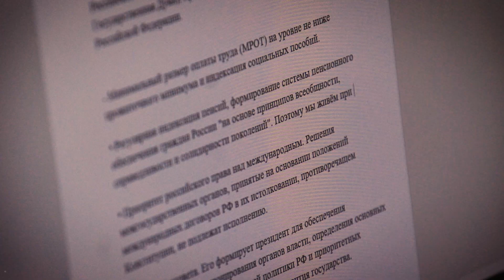Политология в СевГУ. Кафедра «Политические науки и философия»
Направление подготовки «Политология» Уровни: бакалавриат и магистратура.

41.03.04 – «Политология» (бакалавриат)
41.04.04 – «Политология» (магистратура)

Кафедра «Политические науки и философия»
Институт общественных наук и международных отношений
Севастопольский государственный университет

Поступай на кафедру «Политические науки и философия»!

Учись у тёплого моря! ⛵⛱

🚀Возникли вопросы?

В проекте участвовали:
Оператор-постановщик, монтаж: Гончаров Д.А.
Сценарист и автор идеи: Шоваева У.Г.
Графика: Скрынников В.Б.
Озвучка: Саркисов Д.Г.

Организаторы: Ковалевский А.А., Демешко Н.Э.

Актёрский состав: Олейник Д.С., Ирхин А.А., Нелина Л.П.
Актёры массовых сцен: студенты кафедры "Политические науки и философия"